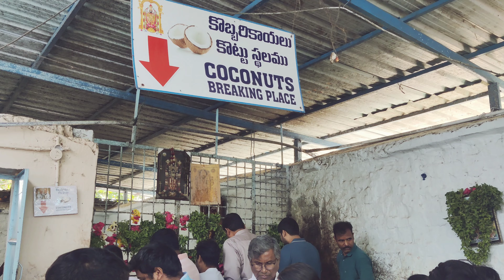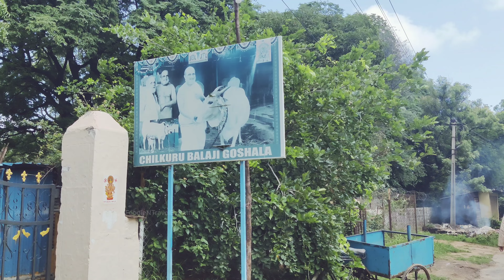చిలుకూరి బాలాజీ ఆలయం | 108 ప్రదక్షణలు రహస్యం | Chilkur Balaji Temple Hyderabad | Visa Balaji Temple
Welcome to FoodieNTravel! Join us as we explore the famous Chilkur Balaji Temple, also known as the "Visa Balaji Temple," located near Hyderabad. This ancient temple, over 500 years old, is dedicated to Lord Venkateswara and is renowned for its unique traditions and spiritual significance.

Visa Balaji Legend: Chilkur Balaji Temple is famously believed to help devotees obtain visas for travel abroad. Many come here to complete 108 pradakshinas (circumambulations) around the temple, believing their wishes will be granted.

Unique Practices: Unlike most temples, Chilkur Balaji Temple does not accept monetary donations and has no special entry for VIPs, ensuring equal treatment for all.

Spiritual Experience: Set in serene surroundings, the temple offers a peaceful environment for prayer and meditation, making it a must-visit for those seeking spiritual fulfillment.

Discover the rich history, legends, and unique practices that make Chilkur Balaji Temple a beloved destination for devotees and travelers alike.